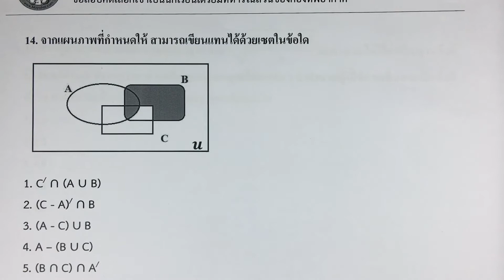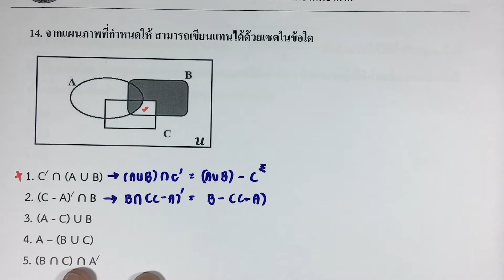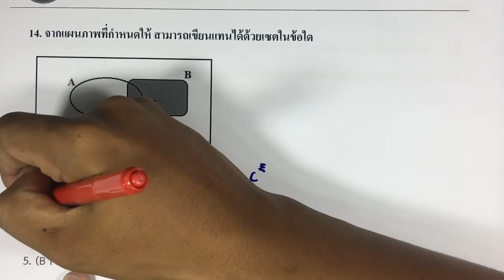เตรียมทหาร l ข้อสอบนายเรืออากาศ ปี 45 ข้อ 14